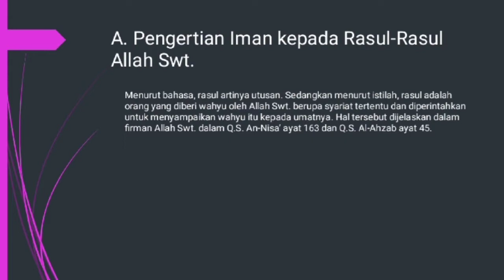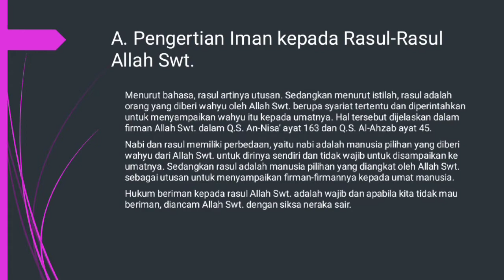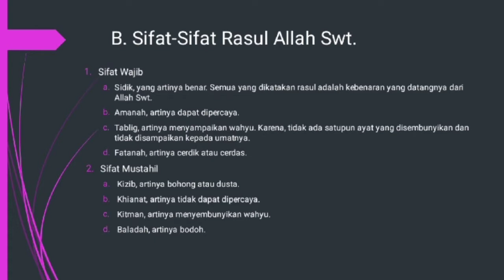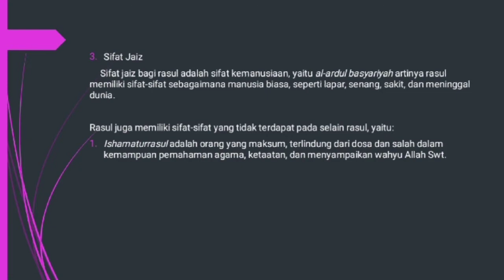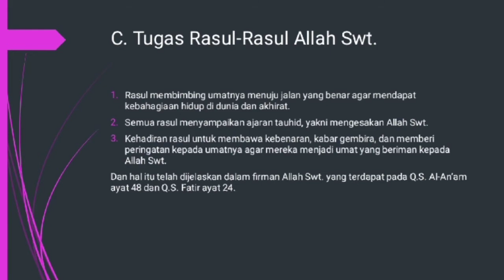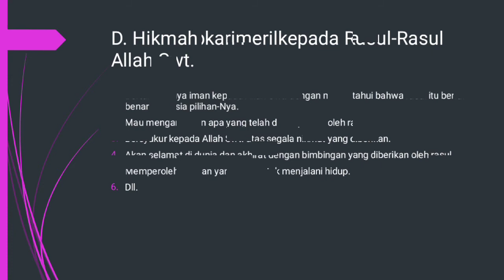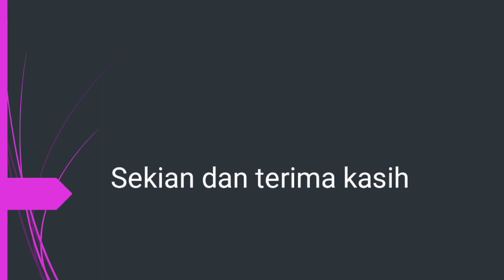Dhela Ermita Prameswari XI IPA 2 Presentasi Rasul-Rasul Kekasih Allah SWT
Presenter Bab I
Rasul-Rasul Kekasih Allah SWT

tolong bantu support Chanel PAI SMADELA